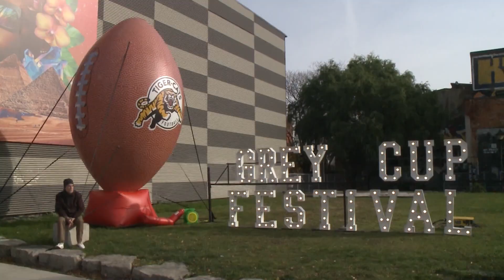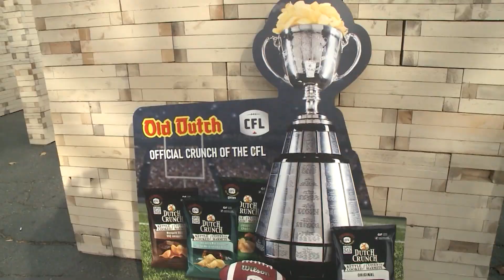Take a step inside Hamilton's Grey Cup Fan Central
The Grey Cup's Fan Central has taken over Hamilton's James Street North. Here's a look at some of the highlights of the fan event.